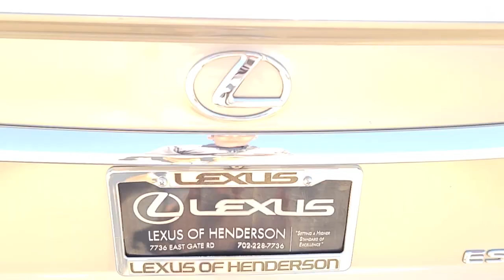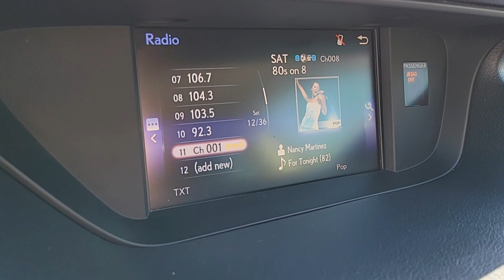2015 LEXUS ES Las Vegas, NV, Henderson, NV, St. George, UT, Phoenix, AZ, Bakersfield, CA H220264A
Atomic Silver Used 2015 LEXUS ES available in Las Vegas, Nevada at Lexus of Henderson. Servicing the Henderson NV, St. George UT, Phoenix AZ, Bakersfield, CA area

BLUETOOTH, MOONROOF/ SUNROOF, SERVICE RECORDS AVAILABLE, FACTORY MAINTENACE UP TO DATE, Black w/Perforated NuLuxe Seat Trim or Leather Seat Trim or Semi-Aniline Leather Seat Trim, 8 Speakers, Air Conditioning, AM/FM radio: SiriusXM, Automatic temperature control, CD player, MP3 decoder.brbrbr21/31 City/Highway MPGbrbrAwards:br  * 2015 KBB.com Best Resale Value AwardsbrReviews:br  * Velvety-smooth V6 engine; comfortable ride and composed handling; luxurious and well-built interior; generous rear legroom; excellent crash test scores. Source: Edmundsbr  * The ES brings the level of luxury people have come to expect from Lexus. The exterior features wrap around LED tail lamps and halogen projector headlamps. The ES also features variable intermittent washer-activated windshield wipers, as well as integrated fog lamps to keep visibility clear on rainy days. On the inside, piano black trim highlights the instrument panel, the doors and the upper console. The NuLuxe seat upholstery offers a supple texture and a luxurious look, while boasting a manufacturing process which is more environmentally friendly than other synthetic leather. The driver's and the front passenger's seat feature 10-way power seats which include lumbar support. Plus, all seats have height adjustable headrests. The ES features the Lexus eight-speaker, Premium Sound System with Automatic Sound Levelizer. A USB and auxiliary port allow for an MP3 player to be connected to the sound system. A push button start fires up the 3.5L V6 engine or a 2.5L DOHC Hybrid engine. The V6 delivers 268hp @ 6,200 RPM while the Hybrid delivers 200hp @ 5700 RPM. The drivetrain consists of six-speed sequential-shift automatic Electronically Controlled Transmission with intelligence. A traction control system and a 4-wheel anti-lock brake system will keep you in control across varying road conditions. The Lexus ES features host of features to keep you safe on the while at the wheel. The ES has driver's and fr